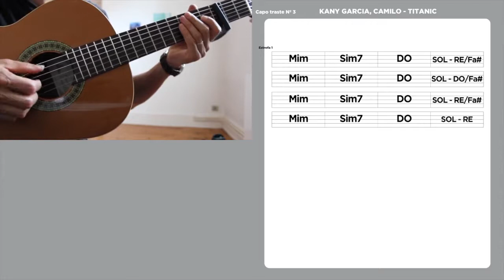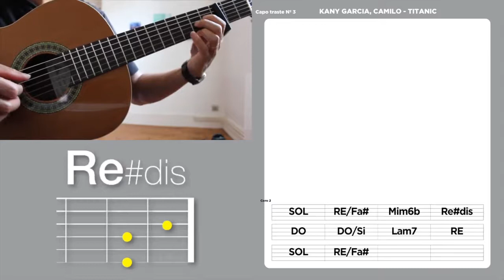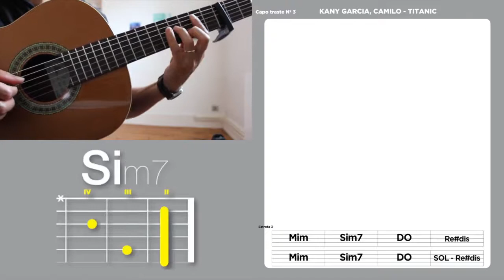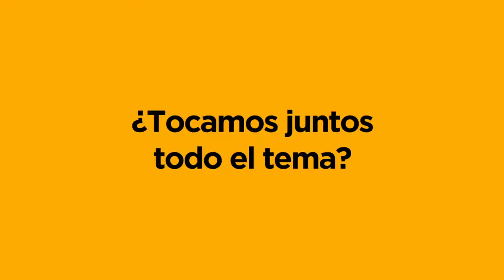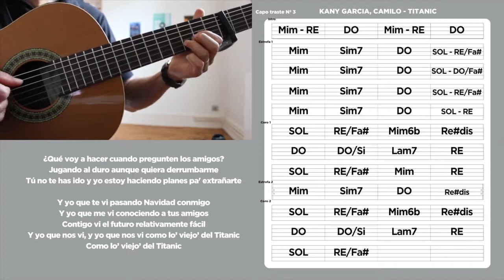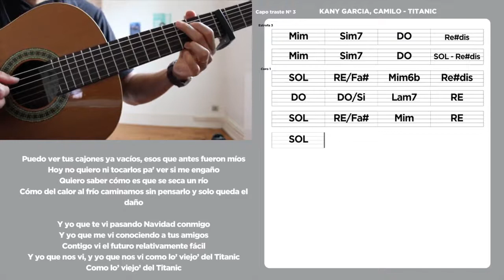Kany García, Camilo - Titanic - Tutorial guitarra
0:00 Acordes originales
0:20 Intro + tablatura
1:50 Acordes intro
2:08 Estrofa 1
3:25 Coro 1
4:11 Estrofa 2
4:40 Coro 2
5:16 Estrofa 3
5:48 Coro 1
6:33 Canción instrumental + letra y acordes

Hola. Gracias por pasar por aquí (Y por haber leído la descripción del vídeo), no dudes en abonarte, poner me gusta, comentar y compartir este contenido ;)

► Para apoyar el canal o descargar PDFs lo puedes hacer